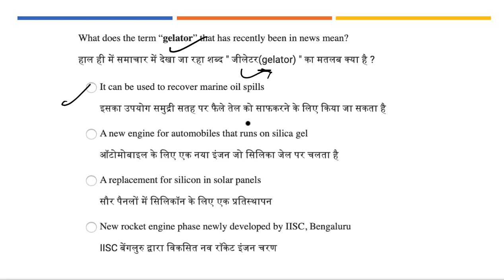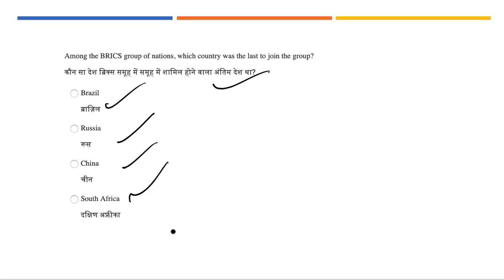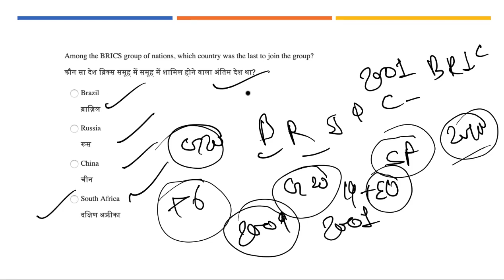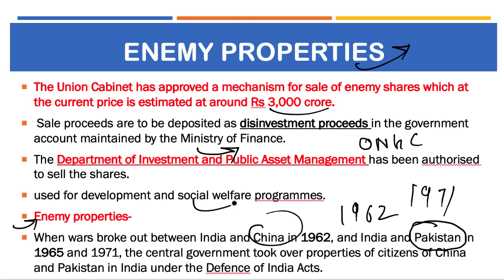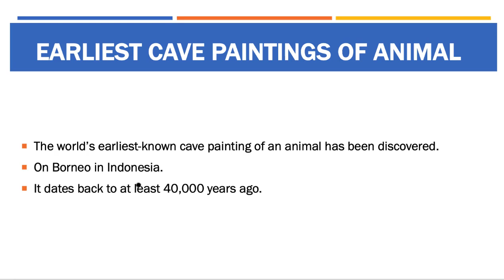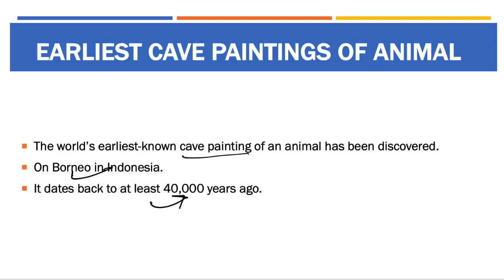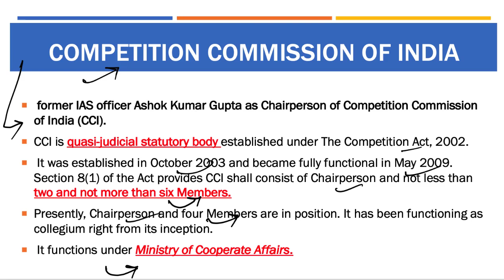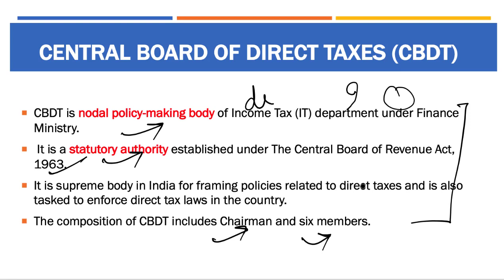12 November 2018, हिन्दी Prelims Updater Series, News Discussion hindu, PIB, Yojana UPSC, CSE, IAS